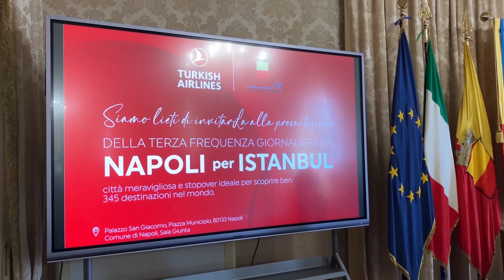NAPOLI E ISTANBUL, AUMENTANO I VOLI AEREI GIORNALIERI